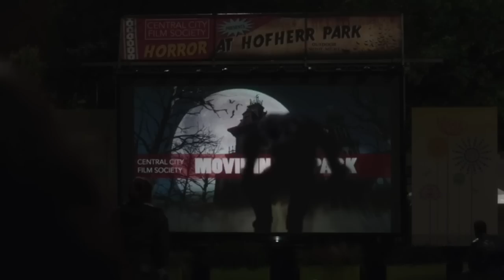The Flash Season 3 Episode 6 ”Shade" Review and Easter Eggs!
The Flash Season 3 Episode 6 ”Shade" Review and Easter Eggs! The Flash 3x06, The Flash 3x07, Killer Frost, Savitar, Dr Alchemy, Arrow Season 5, Supergirl Season 2 and Legends of Tomorrow Season 2!

Arrow Season 4 New Details!
THE FLASH Season 1 Easter Eggs!

--- Channel Info ---

The Flash 3x06 ”Shade" Review and Easter Eggs!

The Flash Season 3 Episode 6 ”Shade"

The Flash Season 3 Episode 7 Trailer